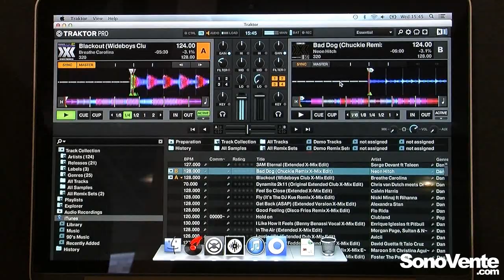Numark Orbit - Musikmesse 2013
SonoVente.com Vous Propose de Découvrir en Exclusivité Une Présentation du contrôleur d'effet sans fil, le Orbit de Numark au Musikmesse 2013 ! Lien vers la fiche produit
Retrouvez-nous sur SonoVente.com !